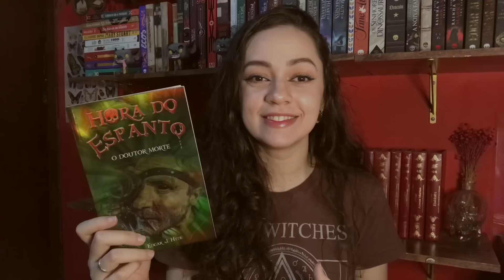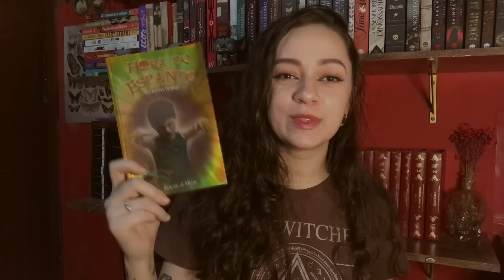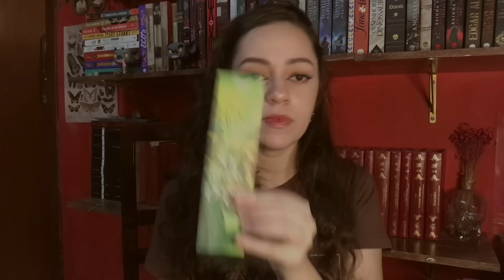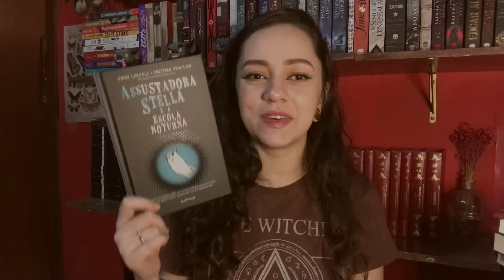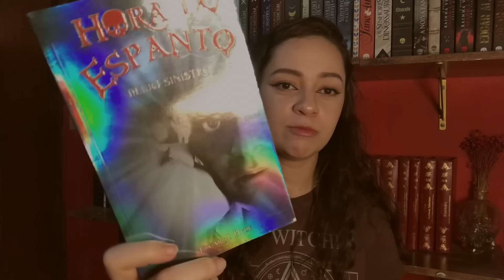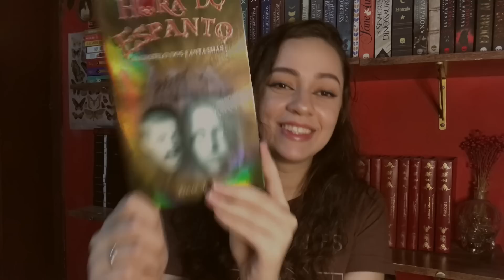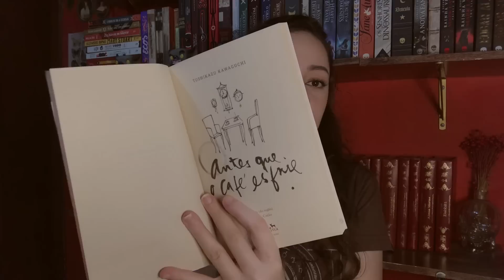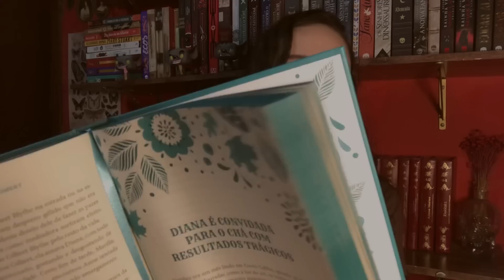+30 livros que comprei em janeiro | Sonho de Estante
Fui na minha wishlist ver o que tinha de bom e saí de lá com mais de 30 livros...

O doutor morte
A fuga de Edgar
A cadeira de balanço
O piano
Garoto pobre
Box - Oscar Wilde
As duas torres
O refúgio
A assustadora Stella
O segredo dos vizinhos
O carrasco
Beijo sinistro
O cálice de ouro
O teatro das bruxas
O soldado fantasma
O fantasma do porão
O espantalho
O mistério da carroça
Bilhete do além
O castelo dos fantasmas
O coveiro
Roube como um artista
Por um corredor escuro
Antes que o café esfrie
Oryx e Crake
O retorno do rei
Anne de Green Gables